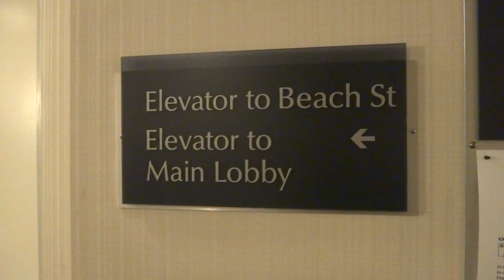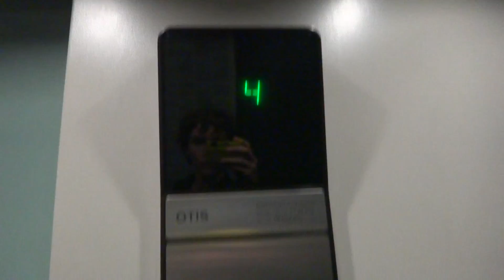Otis Series 1 Lobby/Parking Elevator - Radisson - San Francisco California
This goes to the Beach Street Lobby